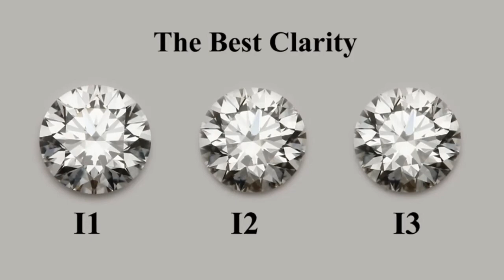Top 05 Best Diamond Ring on Amazon || Gadget Express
In this video I will show another selection of 05 Best Diamond Ring review from Amazon, I hope enjoy this video.

✫✫✫✫✫✫✫✫✫List of 05 Best Diamond Ring✫✫✫✫✫✫✫✫✫✫
🌟1. Sterling Silver Diamond Heart Ring

🌟2. 10k Yellow Gold Diamond Heart Ring

🌟3. Classic Twist with White Diamond Sterling Silver Ring

🌟4. 10k White Gold and Diamond Twist Ring

🌟5. Tanache Natural Diamond Ring